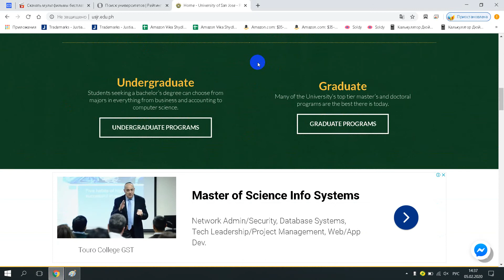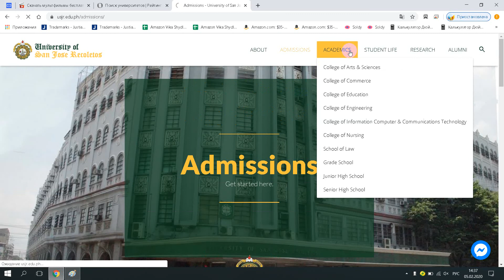University of San José Recoletos